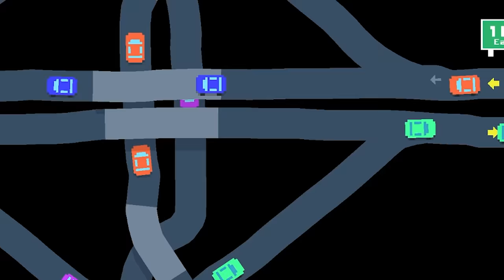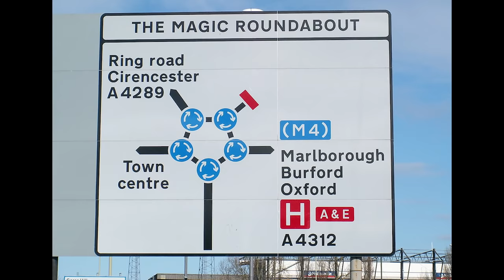Which is THE BEST Highway Interchange Layout? Freeways!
A real highway engineer experiments with real four way highway interchange design in Freeways to see if Freeways is realistic in modelling traffic flows on real highway junctions. I love a game made by just a single person, but when it's one about creating the most efficient highway interchange layouts I am 100% sold! As a civil engineer of 10 years specializing in highway design, I should be really good at this right? Right?

LINKS!

About Freeways:

Freeways is a game where you draw freeway interchanges. You are the traffic engineer.
Draw roads like you're drawing a picture.
Design for efficiency or draw the spaghetti junction of your dreams.
Simulate traffic flow through your interchange. Most importantly, avoid traffic jams.
Connect a whole world together in a network of interchanges. Features 80 levels.